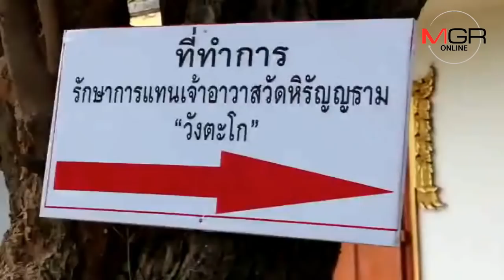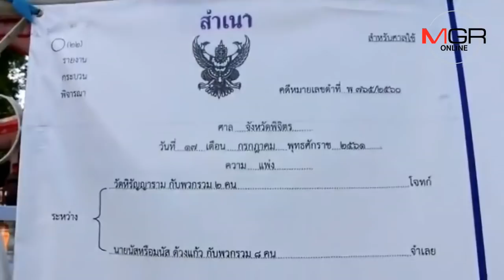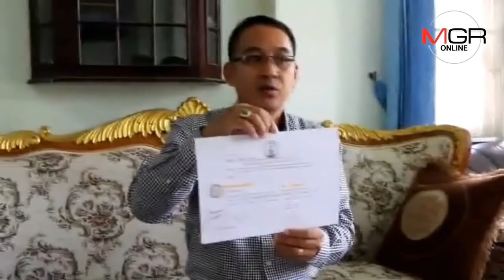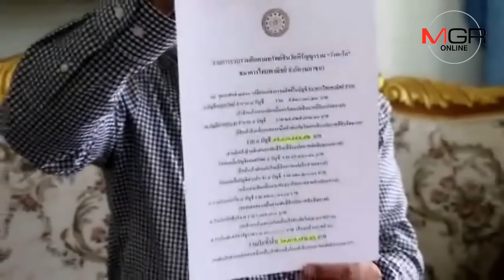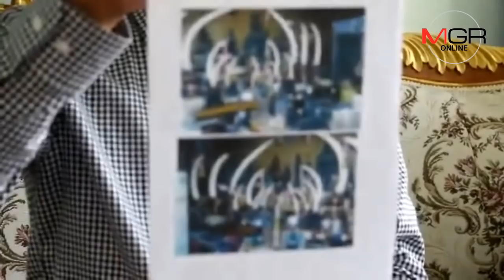เปิดกรุสมบัติ “วัดบางคลาน” พบทะลุร้อยล้านแล้ว ไม่รวมพระเครื่อง “หลวงพ่อเงิน” อีกเป็นหมื่น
28/09/2018 เปิดกรุสมบัติ “วัดบางคลาน” พบทะลุร้อยล้านแล้ว ไม่รวมพระเครื่อง “หลวงพ่อเงิน” อีกเป็นหมื่น
พิจิตร - อึ้ง..ปฏิบัติการตรวจทรัพย์สินวัดบางคลาน นับยังไม่หมดพบเงินฝาก-หุ้นกู้-พันธบัตรรัฐบาล-เงินบริจาค รวมทะลุร้อยล้านแล้ว ยังไม่รวมตู้เซฟที่ยังเปิดไม่ได้อีก 3 ตู้-พระเครื่องหลวงพ่อเงินอีกเป็นหมื่นองค์ ศรัทธาอดีตเจ้าอาวาสครวญโดนฟ้องกันระนาว